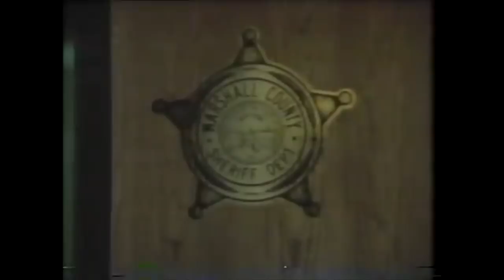The Mysterious UFO Encounter Incident by Deputy Sheriff Val Johnson in 1979 - FindingUFO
The Mysterious UFO Encounter Incident by Deputy Sheriff Val Johnson in 1979.

The Val Johnson Incident refers to an alleged encounter by Marshall County, Minnesota Deputy Sheriff Val Johnson with a UFO in 1979.

Johnson reported that while he was on patrol near Stephen, Minnesota about 2 AM on August 27, 1979 he saw a beam of light just above the road. According to Johnson, the beam sped towards him, his squad car was engulfed in light, and he heard glass breaking.

Johnson said he was unconscious for 39 minutes and when he awoke he realized his wristwatch and the vehicle's clock had stopped for 14 minutes. The windshield was shattered, a headlight and red emergency light was damaged and a thin radio aerial bent. Deputies responding to Johnson's call for help found the squad car sideways on the road.

Johnson suffered bruises and eye irritation that a physician compared to "welder's burns". When the story received national publicity, Johnson told reporters the sudden attention had caused him and his family a great deal of emotional strain.